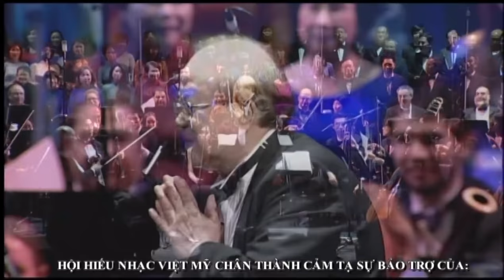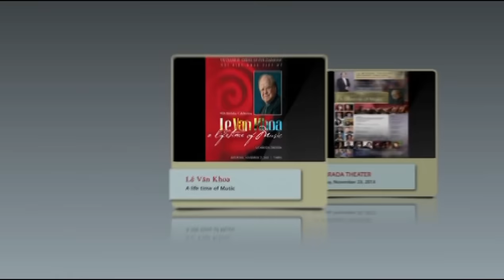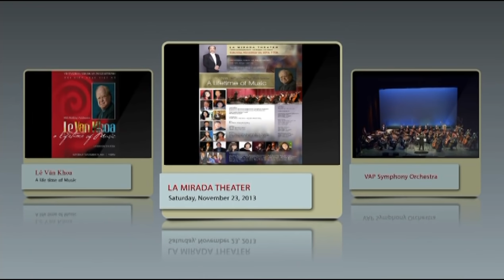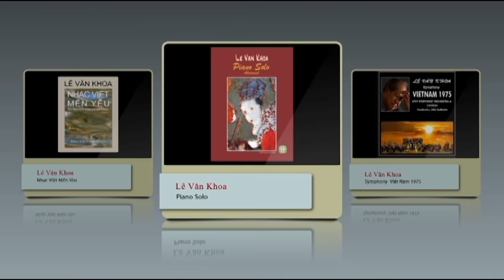Lê Văn Khoa, A Lifetime Of Music [Full HD, Two & half Hour Long]